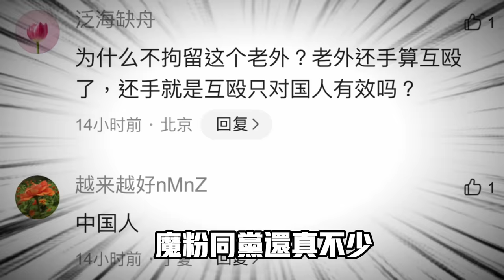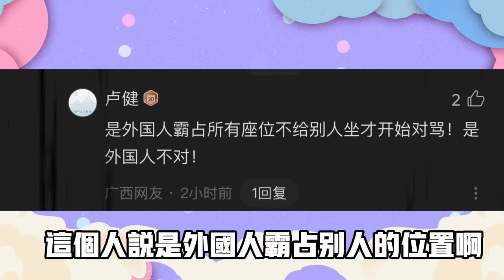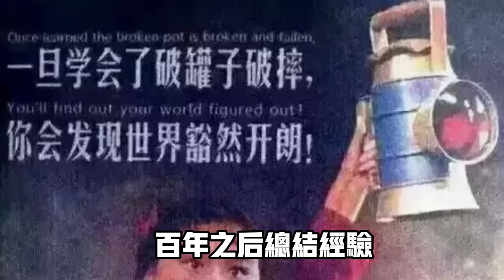北京地鐵，男子挑釁外國人臉上吐口水被打，網友「活該」，魔粉「不管對錯在中國打自己人就不對！」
北京一男子多次惡意朝安靜坐著看書的外國男子挑釁，又朝其臉上3吐口水，最終外國人忍無可忍，反擊對方。
此事件一出就引發牆內外華人熱議，不少國人表示「活該」，但仍有大量魔粉表示「不能讓外國人囂張，在自己的土地上揍自己人，無論對錯，都不可以」
對此各位有何想法💡？？？？？

^_^我们的社群：
臉書頁👇